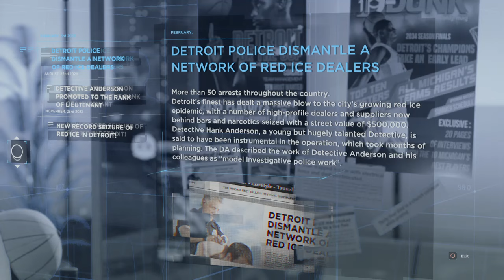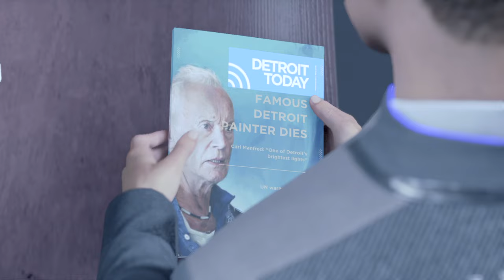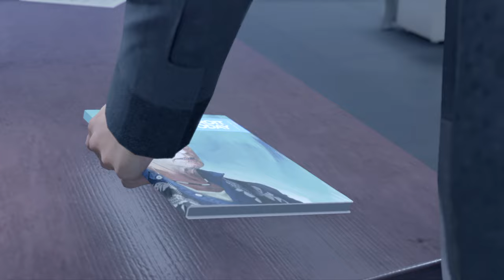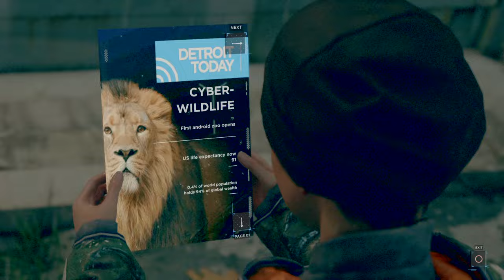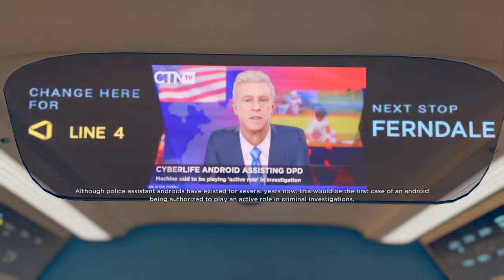Detroit: Become Human™ PS4 slim New gameplay October 2024 😊😊